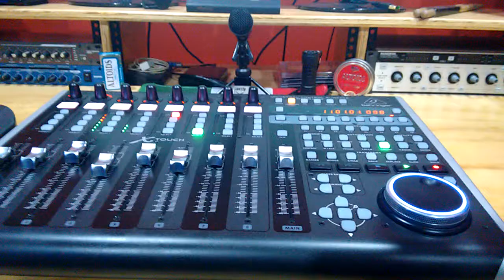Darkempire New Album - Piano Pre-Production - June 11 2017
Writing new piano arragements for the @Darkempire_Prog NewAlbum2017 with @luisInsusasty at @sound_chaser_studio @yamahasynths_official @korgofficial